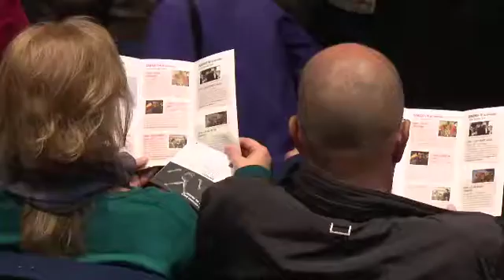María de Medeiros inaugura la VIII edición de la Muestra de Cine de Derechos Humanos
La sesión inaugural de la VIII edición de la Muestra de Cine de Derechos Humanos de San Sebastián de los Reyes tuvo lugar en el Teatro Adolfo Marsillach y contó con la presencia de un rostro tan reconocido como el de María de Medeiros, directora de Repare Bem. Este documental nos aproxima al sufrimiento de la dictadura brasileña a través de la historia de Denise Crispim, una mujer que, estando embarazada, tuvo que abandonar Brasil tras la tortura y muerte de su marido.

De Brasil, Denise fue a Chile, donde el levantamiento de Pinochet la obligó a viajar a Europa. Allí vivió durante cuarenta años sin contar su pasado. Una dolorosa historia que Denise cuenta en la pantalla con lágrimas en los ojos, pero sobre la que ahora, frente a la cámara, reflexiona con una sorprendente sonrisa. Dice que cuenta su pasado porque “uno tiene un compromiso con los derechos humanos, y contar la historia de uno es contar la historia de tantos”.

La Muestra dará proyecciones hasta el 15 de noviembre en el Teatro Adolfo Marsillach, el Centro Joven y la Biblioteca Central. Muchas de ellas contarán con asistencia de los realizadores, con los que el público podrá comentar la proyección.